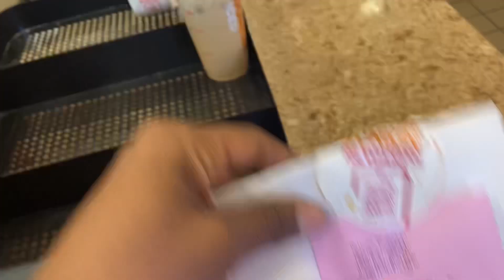Vlogtober: Day 7: Dunkin Donuts Fall Drinks| ICE SPICE| Fall Snacks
Whats poppin Lam Fam !!
You already know it’s that time of the year VLOGTOBER and it’s Lamarr Kendell Time.
This season I’m so excited to bring you all kinds of content to share with you all. So ooop, a mess be blessed and let’s enjoy a fun Vlogtober episode.

Come with me to try this ICE SPICE DRINK from Dunkin Donuts Chile. Lam Fam, see my honest review and opinion on this drink in this video. New videos all month long.